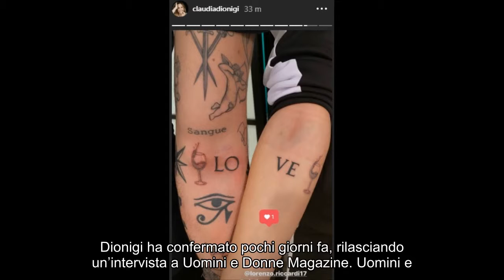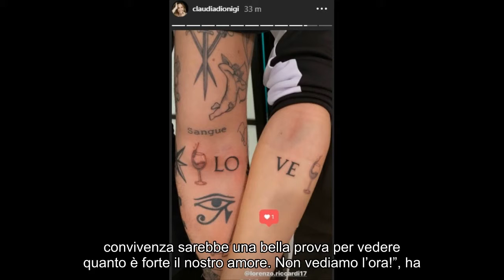Notizie calde: Uomini e Donne Lorenzo e Claudia pazzi d’amore: il gesto ‘sulla pelle’